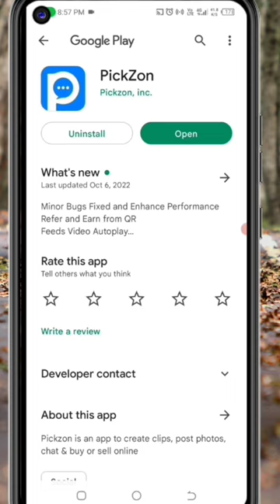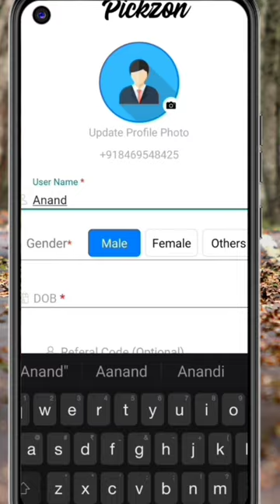🤑Today New Campaign Loot Offer 50₹+50₹+50₹ Instant Paytm Cash || Tasks💰Campaign BUG || New Paytm app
Code: PZv5aE

paytm loot
new loot
campaign loot

paytm cash
paytm
cash
earning
apps
earning apps
best paytm cash earning app
earning app
earning apps
new
paytm

paytm games
2021 new earning app today
2022 new earning app today
best self earning apps 2022
2022 best self earning app
earning app

1. EARN ₹1000 DAILY PAYTM CASH PLAYING GAMES
2. EASY WAY TO EARN MONEY ONLINE IN 2021 GAMES
3. HOW TO MAKE MONEY ONLINE 2021
4. best earning apps for android 2021
5. best earning apps 2021
6. best paytm cash earning apps
7. paytm cash kaise kamaye
8. earn paytm cash
9. play games and earn paytm cash money online
10. games khel kar paise kaise kamaye